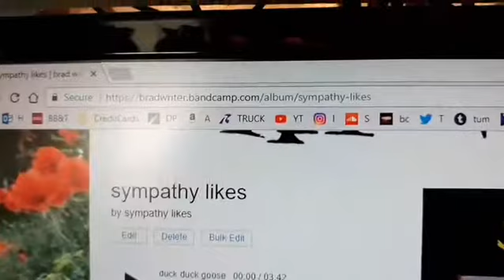sharing new album today: [sympathy likes] Friday, October 27th, 2017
I make small batches of experimental audio electronics, check out my reverb store: